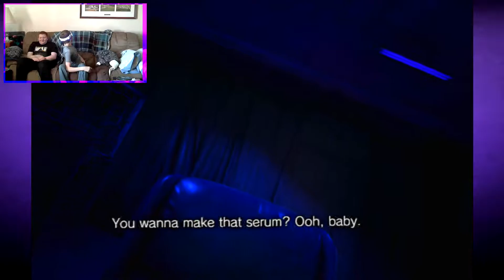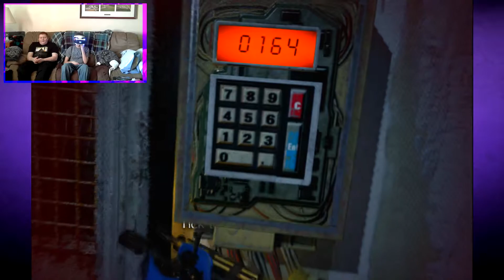Blowing Up The Party | Failure With Friends | Resident Evil VII (VR) - #15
What do you have against crates?

► The Friends in the room:
- Nathan
- Raiden
- Aaron
- Seth